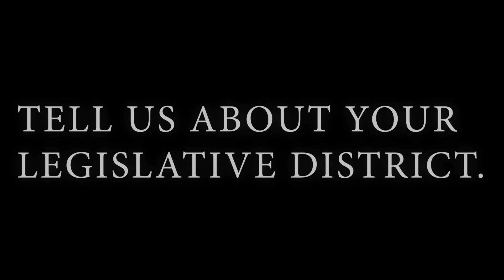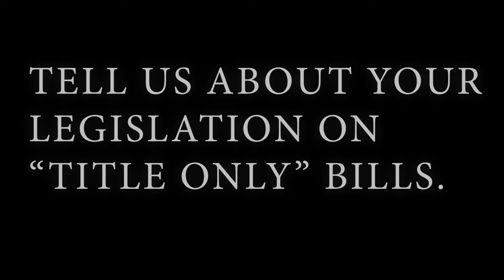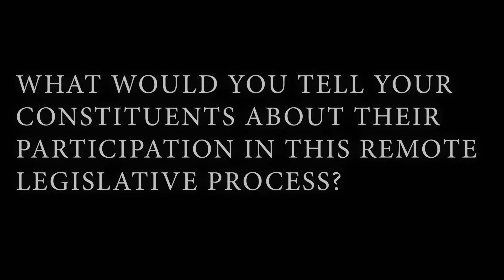House Republican Freshman Profile: Rep. Joel McEntire, R-Cathlamet